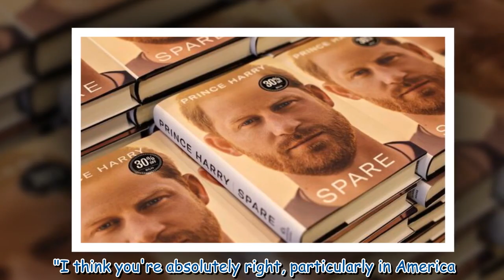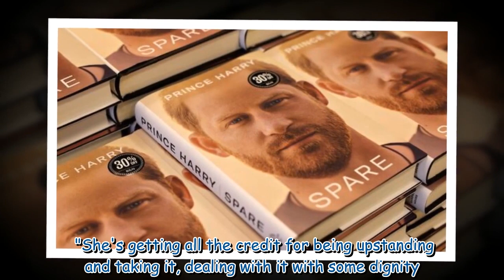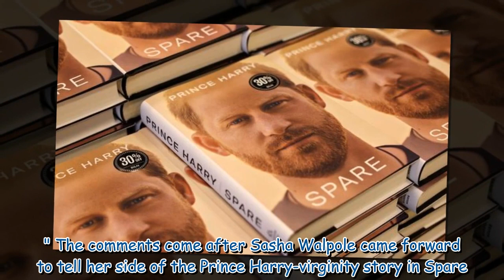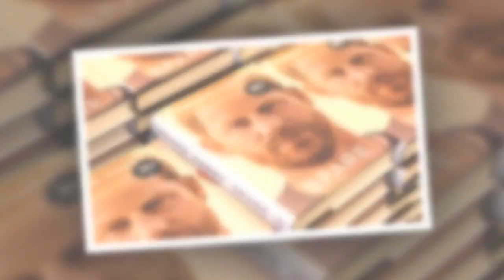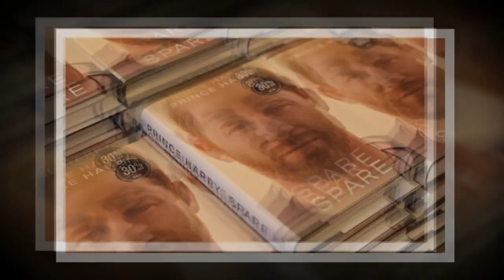Americans are 'losing the sparkle' for Meghan Markle, says expert